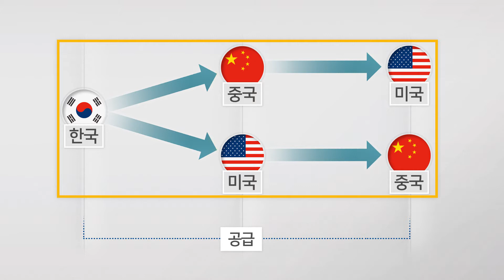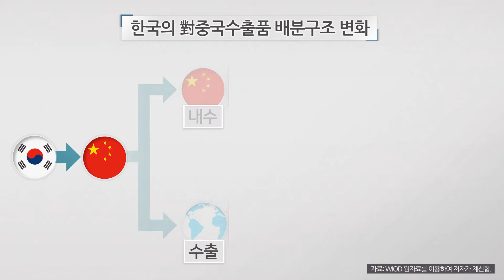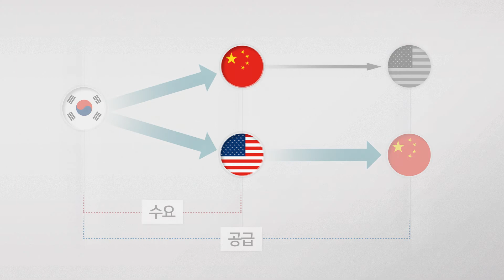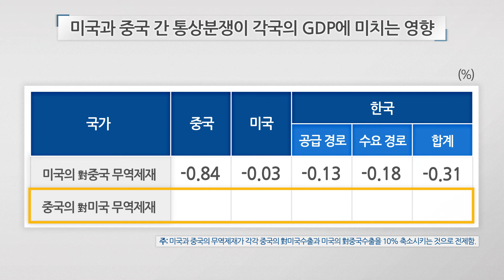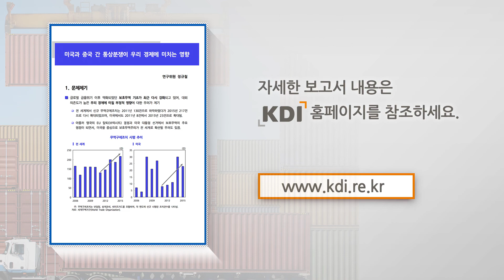[현안분석] 미국과 중국 간 통상분쟁이 우리 경제에 미치는 영향(정규철 연구위원)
[관련 자료보기]

글로벌 금융위기 이후 약화되었던 보호무역 기조가
최근 다시 강화되고 있습니다.

특히 트럼프 정부의 집권으로
미국 무역적자의 대부분을 차지하는
중국과 통상분쟁 가능성이 커지면서
대외 의존도가 높은 우리 경제에 미칠 부정적 영향에 대한
우려가 제기되고 있습니다.

이에 본 연구에서는
미국과 중국 간의 통상분쟁으로 인한 무역축소가
우리 경제에 미치는 영향을 공급과 수요 측면으로 나누어
정량적으로 분석해 보았습니다.

이를 위해
한국이 중국과 미국에 수출하는 경로를 중심으로
수요는 우리 수출이 중국과 미국의 내수를 위해 이용되는
최종재와 중간재를 살펴보았습니다.

공급은 중국과 미국으로 수출한 중간재가 가공되어
상대 국가에 재수출되는 국제 분업구조를 통해 파악하였습니다.

먼저 공급 측면을 살펴보았습니다.

한국의 중국수출 중 중국의 가공무역에 이용되는 비중이
2007년 39.4%에서 2014년 25.8%로 축소되었고,
이 중 중국에서 미국으로 재수출되는 비중은
7.6%에서 4.4%로 하락하였습니다.

이는 중국이 가공무역을 축소하는 경향이 반영된 것이며
만약 중국의 미국수출이 10% 축소되면,
한국의 중국수출은 0.44%가 감소한다는 것을 뜻합니다.

한국이 미국의 가공무역을 위해 수출하는 중간재는
전체 미국수출품 중 10.4%를 차지하며,
중국으로 재수출되는 중간재는 0.8%에 불과하였습니다.

국제 분업구조를 살펴볼 때
우리 경제가 미국보다 중국과 더 밀접하게 연결되어 있으며
미국이 중국에 무역제재를 가해 중국의 미국수출이 축소될 때
더 큰 부정적 영향을 받게 됨을 알 수 있습니다.

다음으로 수요 측면을 살펴보았습니다.

미국이 중국에 대해 무역제재를 하면
중국의 미국수출이 위축됨에 따라 중국소득과 내수가 감소하고
중국내수에 의존하는 한국의 수출도 감소하게 됩니다.

이러한 양상은 중국의 미국에 대한 무역제재에서도 비슷하게 나타났습니다.

그렇지만
중국이 미국에 수출하는 비중은 16.7%,
미국이 중국에 수출하는 비중은 7.8%로
미국과 중국 간 통상분쟁이 발생할 경우
미국보다 중국의 소득감소와 내수위축이 더 클 것으로 예측됩니다.

결과적으로 중국에 대한 의존도가 높은 우리 경제는
미국수출보다 중국수출을 통해 더 큰 부정적 영향을 받게 될 것입니다.

이러한 추정 결과를 바탕으로
우리 경제에 미칠 영향을
두 국가 간 무역이 10% 축소되는 시나리오를 가정하여
정량적으로 분석 하였습니다.

분석 결과
미국이 중국에 대해 무역제재를 하여
중국이 미국으로 수출하는 무역량이 10% 감소할 경우,
중국의 GDP는 0.84%, 미국은 0.03%
한국은 0.31% 정도 감소하였고
수요 경로가 공급 경로보다 더 주요하게 작용하는 것으로 나타났습니다.

반면 중국이 미국에 대한 무역제재를 하여
미국이 중국으로 수출하는 무역량이 10% 감소할 경우,
한국은 0.04% 정도로 미미하게 감소하는 것으로 나타났습니다.

[인터뷰]
연구결과, 미국과 중국 간에 통상분쟁이 발생할 경우 우리 경제는 주로
중국의 내수가 감소하면서 수출에 부정적 영향을 받는 것으로 나타났습니다.
또한 중국의 미국에 대한 무역제재보다 미국의 중국에 대한 무역제재가
우리 경제에 더 큰 부정적 영향을 미치는 것으로 분석되었습니다.
우리 수출이 특정 국가에 크게 의존할 경우 국지적인 통상분쟁에도
크게 영향 받을 수 있습니다. 이러한 위험을 분산하기 위해 인도 등
신흥시장을 적극적으로 개척하면서 수출시장을 다각화할 필요가 있습니다.
이에 더해 미국과 중국 간의 통상분쟁에 우리 경제가 휩쓸리지 않도록
정치적, 경제적 논리를 갖추어 대비해야 할 것입니다. 아울러 보호무역주의가
전 세계로 확산되지 않도록 국제공조를 강화하는 리더십을 발휘해야 합니다.